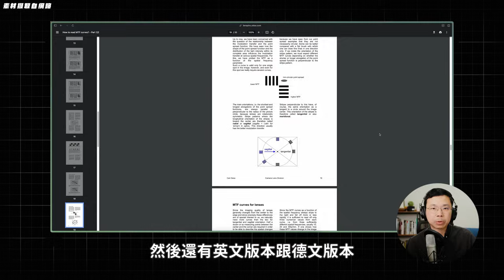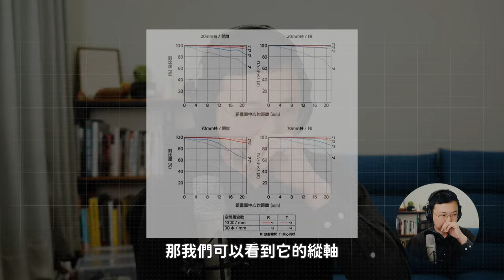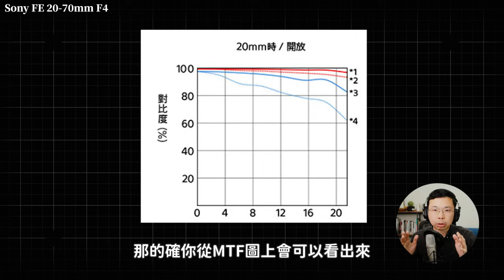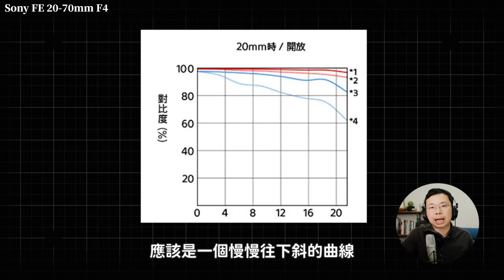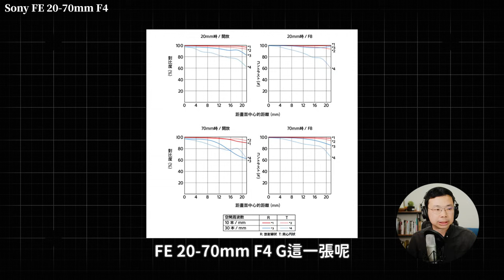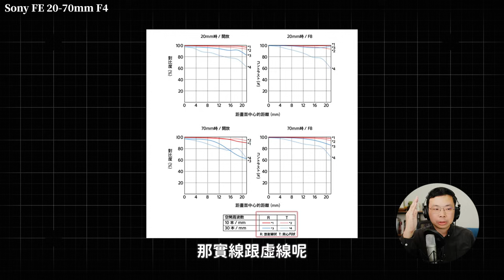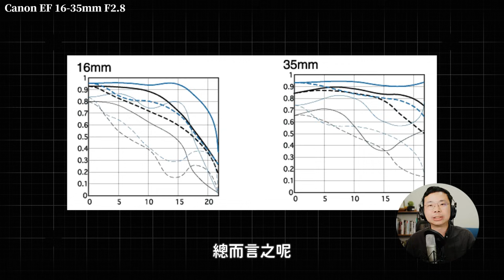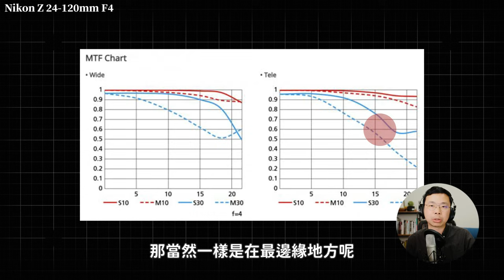想買鏡頭下不了決定嗎？不如順便看看 MTF 圖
【加會員？ok啊！】
我都ok啊開設會員頻道啦！！
每個月只要 $45.00
有興趣的可以考慮看看
詳細會員獎勵請看下列連結